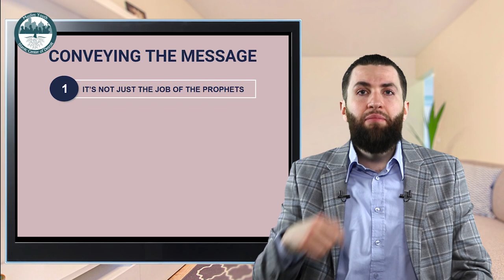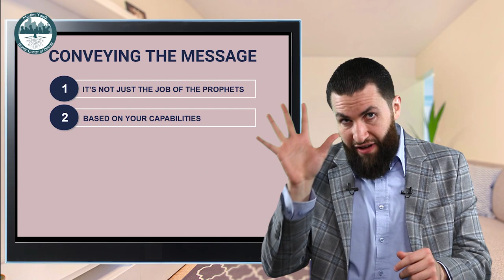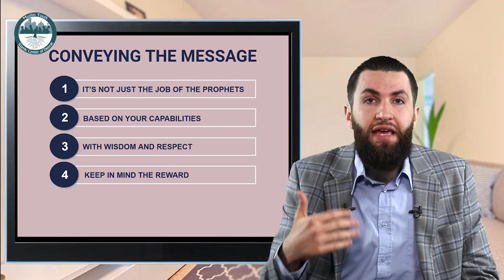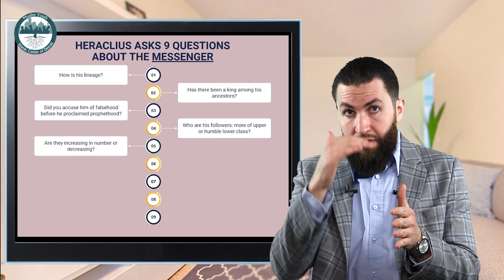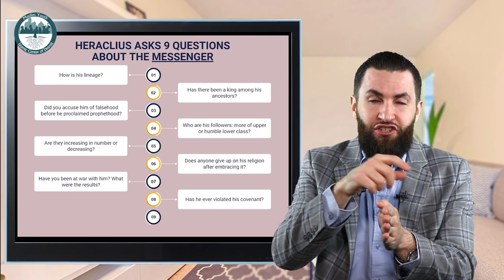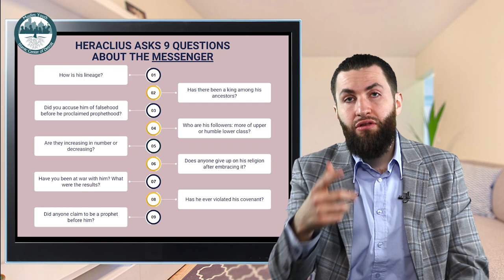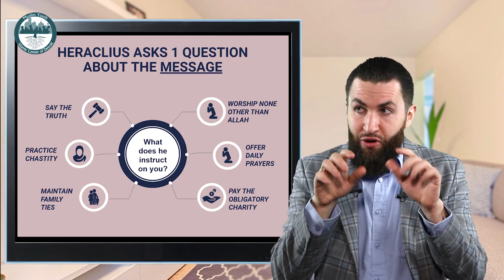MY-ICD Risalah Series with Ustadh Majed Mahmoud - Session 6 Part 2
Medina Session 3